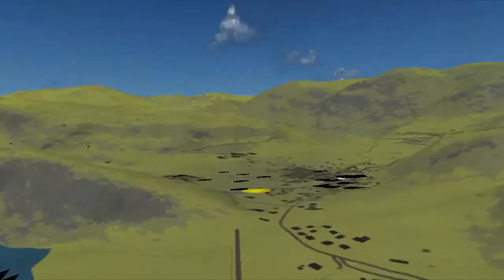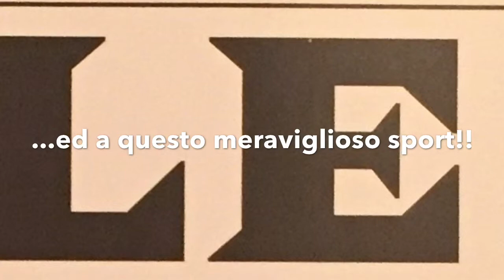Sull Orlo del Corlo 2019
Sky Nordic - Giro del lago del Corlo - 2019 - Arsiè (BL)